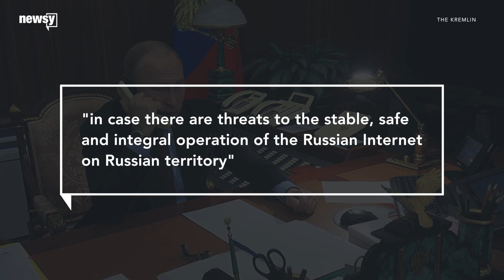Russia to create independent internet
Russian President Vladimir Putin signed a new measure Wednesday to give the government authority over a regulated system.